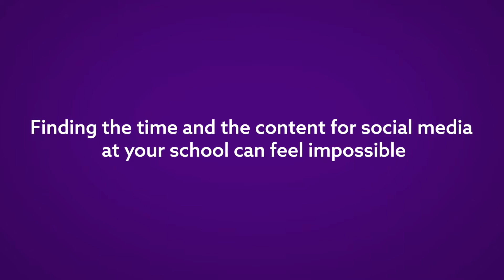Social Media Training for K12 Schools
You know how most schools don't keep their social media channels updated? They know that platforms like Facebook, Instagram, and Twitter are important but they struggle to find the time and the content to share.

The truth is that most social media managers working inside of schools never get proper training, even though the poor use of social media could be costing your school a great deal.

How many current families have no idea about the success stories happening in your classrooms?

How many prospective families aren't even considering your school because they don't see how amazing your staff is or how many opportunities you offer?

Social media training can cost a lot of money and most social media training is not geared specifically for schools.

Our membership program is designed to solve all of those problems.

We have the tools you need. At SocialSchool4EDU, we've trained thousands of schools just like yours, schools that want to celebrate their students and staff but nothing's working.

Our virtual membership program includes 12 months of training and support so you will stop being overwhelmed, start enjoying your job, and most importantly, see real results.

We've developed a program that helps school social media managers build content that lasts for months, develop a system to save time and headaches, set healthy boundaries to provide balance, feel supported and less alone, get answers to your questions 365 days a year, access continuous training for the ever-changing social media platforms, establish a social media strategy that builds trust in your school, and reach and engage thousands of people in your community each day.

Our membership program is available at a low per school district cost because we want to solve your problem.

Your students and staff deserve to be celebrated.

We can't wait to support you!